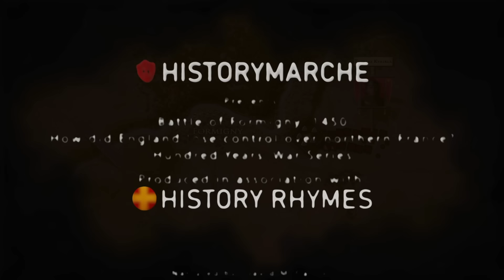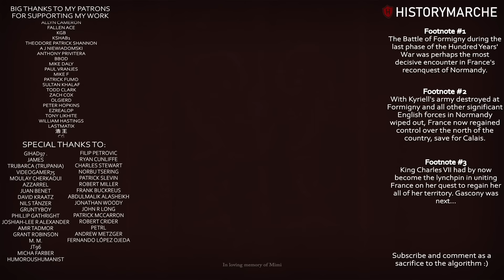Battle of Formigny, 1450 ⚔️ England's last stand in Normandy ⚔️ Hundred Years War series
🚩 The Battle of Formigny during the last phase of the Hundred Years' War was perhaps the most decisive encounter in France's reconquest of Normandy.

📚 Sources:
Conquest: The English Kingdom of France, (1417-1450) - Juliet Barker